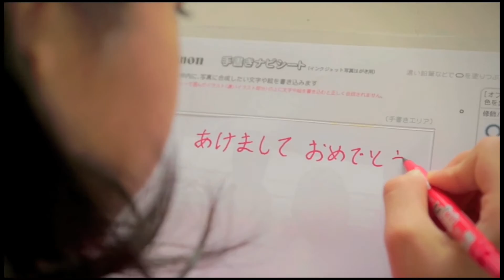PIXUS CM フォトレター出張授業「東京篇」【キヤノン公式】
写真と言葉で「想い」を届けよう！全国の小学校へPIXUSと一緒に出張授業を実施しています。